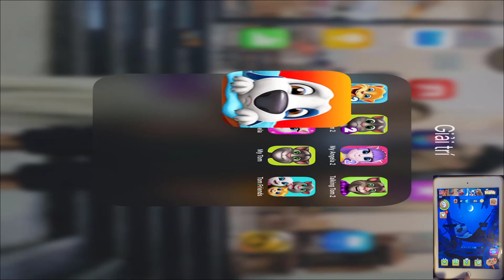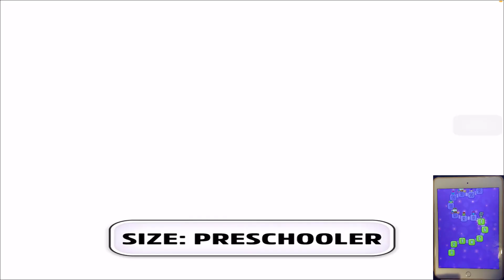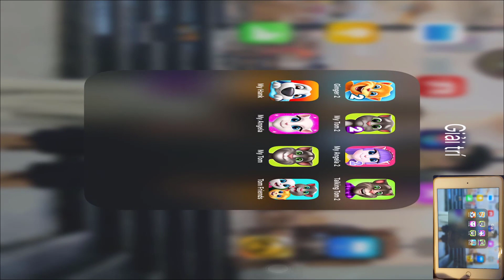Play Ginger 2, My Tom 2, My Angela 2, Talking Tom 2, My Hank, My Angela, Tom Friends Part 9